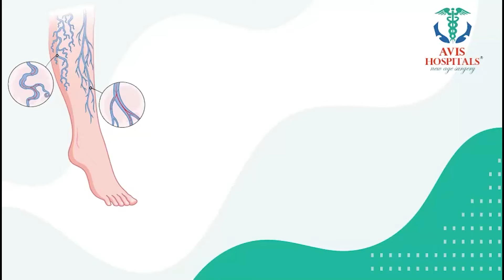Haritha Akkala : STOP OVERTHINKING | LIVE This Way to BE MENTALLY PEACEFUL in Your Life | SumanTV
Watch Now ►Haritha Akkala : STOP OVERTHINKING | LIVE This Way to BE MENTALLY PEACEFUL in Your Life | SumanTV

SumanTv Motivation YouTube channel is one of its kind of channel that focus on bringing out solutions of the Psychological problems of People through Experts in Psychology and Life coaches. The content is created with real life problems and the solutions to these problems in real life situations. We highlight the issues faced by the people in real life even while respecting their Privacy. The expert panel of presenters and guests offer the timely and right solutions for the people.